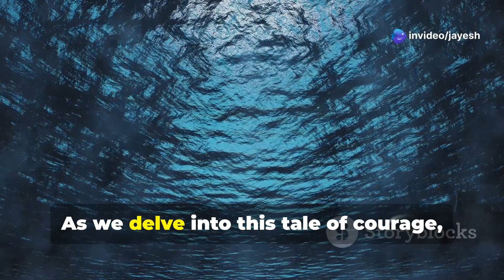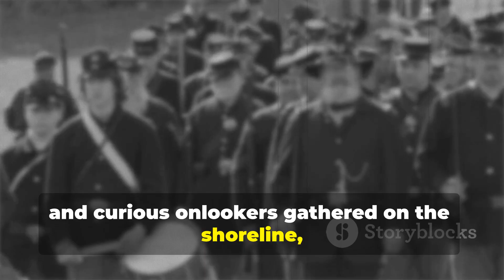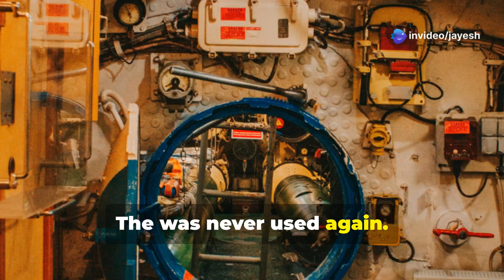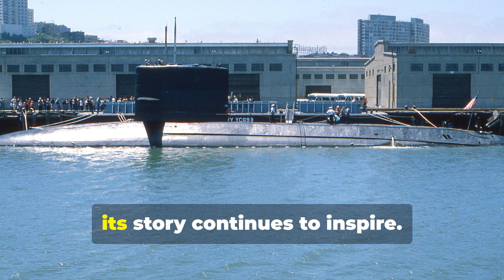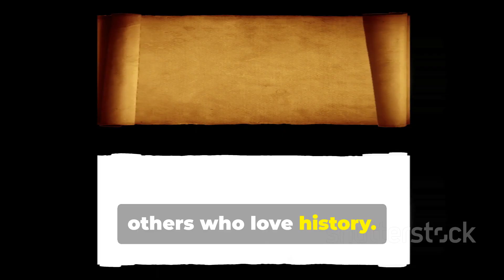The Sinking of the USS Intelligent Whale.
The USS Intelligent Whale was a groundbreaking 19th-century experimental submarine designed to revolutionize naval warfare. During a demonstration in 1872, tragedy struck when a critical malfunction caused the vessel to sink, claiming the lives of its crew. This catastrophic event highlighted the dangers of early submarine technology and marked a somber chapter in maritime innovation. The *Intelligent Whale* now serves as a haunting reminder of the sacrifices made in the pursuit of progress.